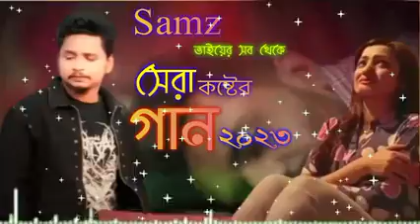মন_ভাঙ্গা_কষ্টের_গান💔 কষ্টের_নতুন_গান